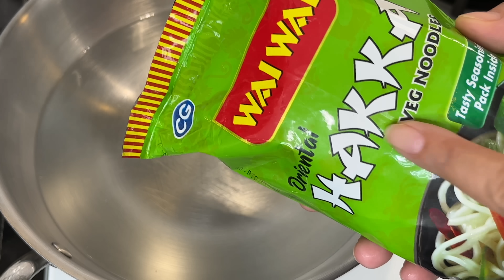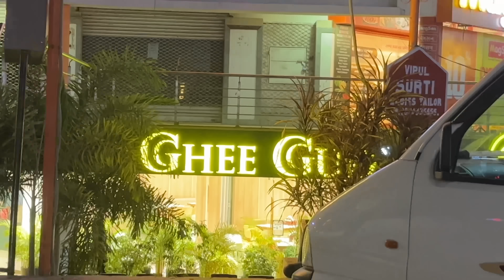Happy Birthday Saanvee | She LOVED her Gold Gift | Veg Chowmein, No Onion No Garlic Matar Paneer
Happy Birthday Saanvee | Her Gold Gift | Veg Chowmein, No Onion No Garlic Matar Paneer | Dinner Indian homemaker’s routine vlog. SharingLUNCHBOX RECIPES for busy mornings | Making Fried Idli, Halwayi  Malai Burfi, Aloo Methi, quick and easy sabji recipe for busy moms, great for lunchbox, Tiffin, lunch and dinner thali. MORNING ROUTINE of Indian Mom, Morning Breakfast Recipe | Indian Moms Busy Morning Routine with school going kids | Housework Motivation | Morning Kitchen Cleaning | Morning speed cleaning

MY VIDEOS GENERALLY COVERS: Kids school lunchbox ideas | breakfast ideas | Quick & easy breakfast recipes | Daily Routine | Deep clean routine | Life in a day | Daily vlog | Indian Dinner Routine | Indian Lunch Routine | Veg Recipes | Clean with me | one pot dinner | One pot recipes | Indian thali | Vegetarian recipes | What I eat in a day | Day in My Life | Healthy easy Thali in 30 mins | Indian Mom's Dinner Routine | Easy Recipes for Busy Moms | Youtuberneelamvlogs | Easy Meal Ideas | Indian Family vlogs | youtuber Neelam vlog | Indian youtuber Neelam vlogs | Indian vlogger | daily Hindi vlogs

Busy Morning Routine | BREAKFAST recipe | kids school lunchbox recipes | easy recipes for busy moms | Vlog | indian mom busy morning routine | kids school, tiffinbox idea, lunchbox preparation, morning breakfast recipe | Easy Meal Ideas | Indian Family vlogs | youtuber Neelam vlog | Indian youtuber Neelam vlogs | Indian vlogger | daily Hindi vlogs